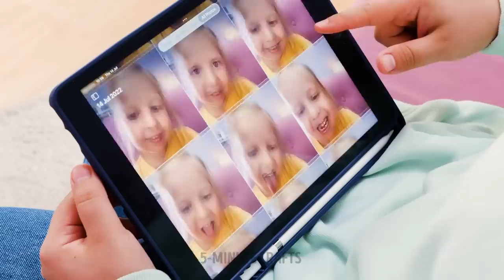BEST PARENTING HACKS AND FUN TOYS FOR YOUR FAMILY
Hello, crafty moms and dads!
Check out our great collection of smart parenting hacks that you will definitely want to try. We have gathered the best toys that your kids will love.  Some of them you can make by your own hands. For example, take party whistles, a ping pong ball and Lego details. Make football goals and try to play the most unusual football with colorful whistles. Keep watching our video and you will find out different useful devices and gadgets. Did you know that there is a special device that will help make the perfect posture for your child? Or a special gadget that will help remove pits from cherries. Your children will be delighted!

TIMESTAMPS:

01:26 Multifunctional toy
01:58 Useful device for long trips
02:48 How to entertain your kids
05:20 How to make beautiful hair